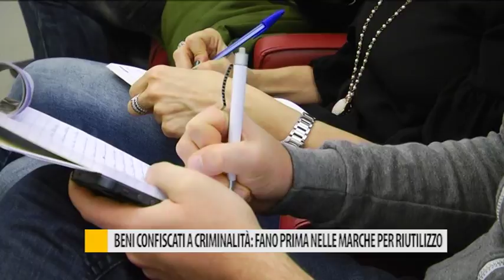Beni confiscati alla criminalità: Fano prima nelle marche per riutilizzo